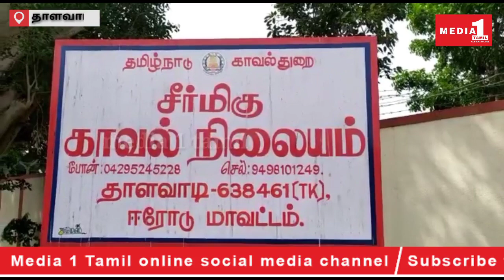தாளவாடி காவல் நிலையம் அருகே உள்ள கனரா வங்கி வளாகத்தில் இருந்த சந்தனமரம் வெட்டி கடத்தல் ...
மர்ம நபர்கள் கைவரிசை ...

ஈரோடு மாவட்டம் தாளவாடி மலைப்பகுதி கர்நாடக மாநில எல்லையில் அமைந்துள்ளது கொரோனா வைரஸ் காரணமாக ஊரடங்கு அமல்படுத்தப்பட்டு உள்ளது இதனால் கடைகள் அணைத்தும் மாலை 3 மணியளவில் அடைக்கபட்டு விடுகிறது இதனால் மக்கள் நடமாட்டம் இல்லாமல் தாளவாடி பகுதி வெறுச்சோடி காணப்படுகிறது இந்தநிலையில் தாளவாடி காவல் நிலையம் அருகே உள்ள கனார வங்கி வளாகத்தில் ஒரு சந்தனமரம் இருந்தது ...இதை மர்ம நபர்கள்  இரவில் வெட்டி கடத்தி சென்றுள்ளனர்  இதுபற்றி தகவல் அறிந்த தாளவாடி காவல் துறையினர் மற்றும் வனத்துறையினர் சந்தனமரம் வெட்டிய நபர்களை தேடி வருகின்றனர் காவல் நிலையம் அருகே நடந்த இந்த சம்பவத்தால் மக்களிடையே அச்சத்தை ஏற்படுத்தி உள்ளது

CATEGORY -NEWS/POLITICS